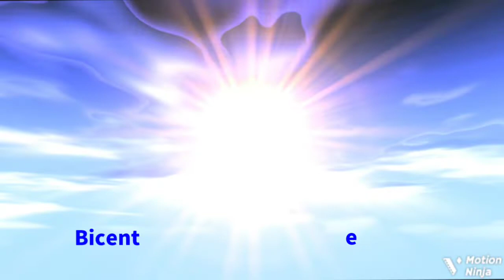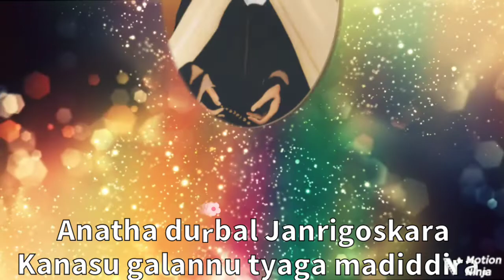A TRIBUTE TO OUR BELOVED VENERABLE MOTHER VERONICA